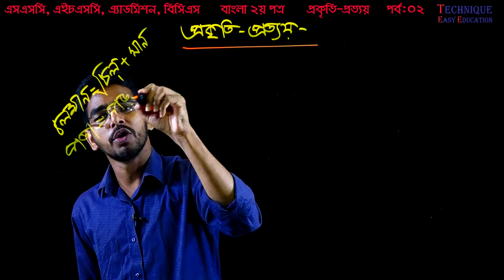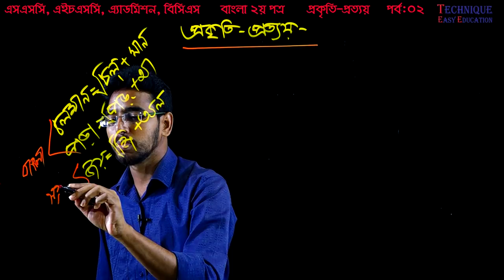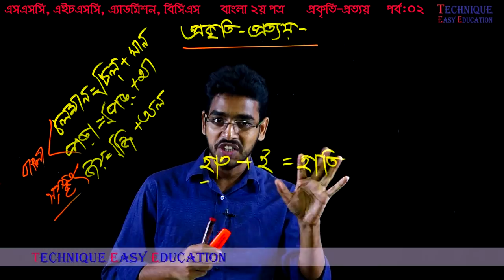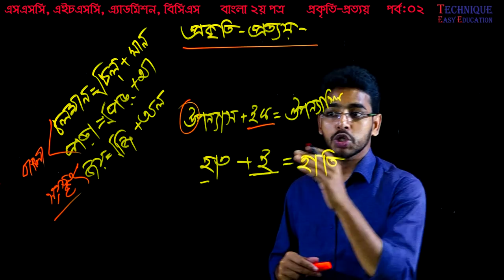31. Bangla 2nd Paper Pokrity Prottoy (Part-2) ll SSC HSC BCS Bangla ll প্রকৃতি প্রত্যয়